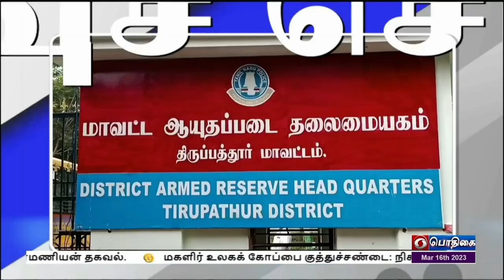பொதிகை இரவு 7.00 மணி விரைவுச் செய்திகள் [16.03.2023]PodhigaiTamilNews